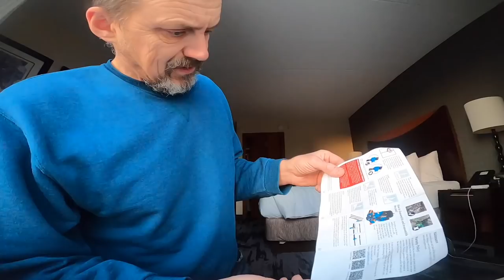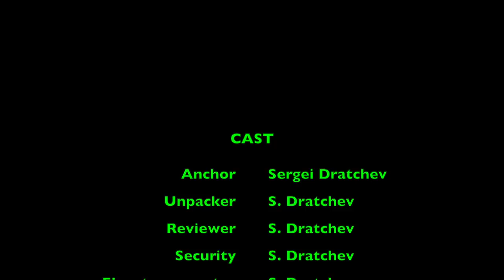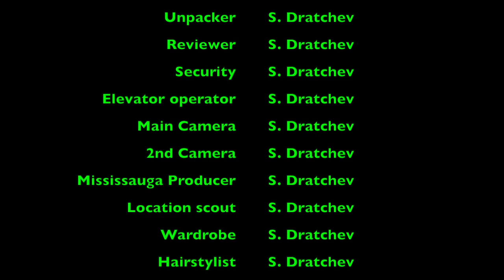Review & first test of my new Nordic walking poles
My fav DSLR camera for photos & high quality video
My fav lens #1